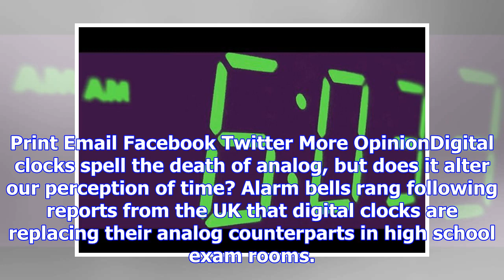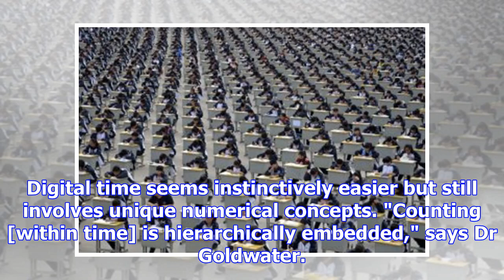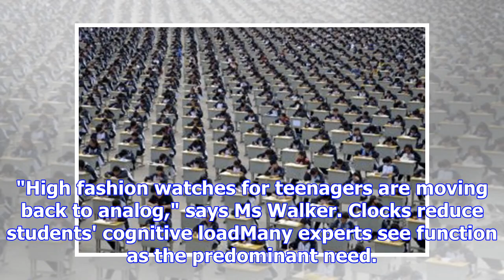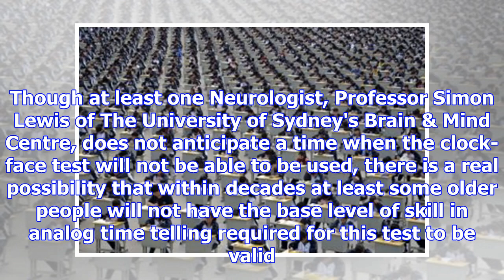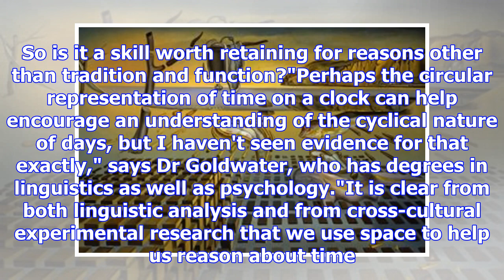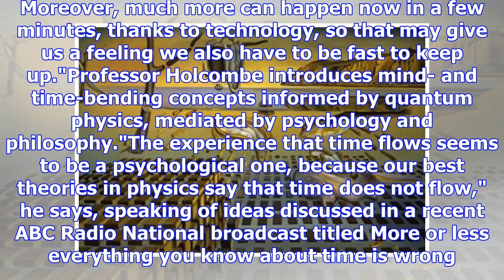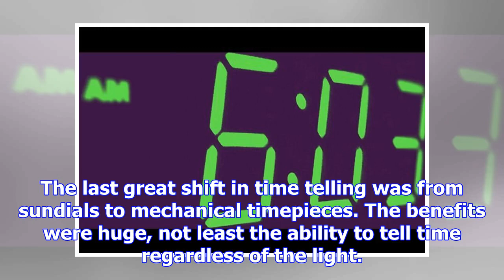Digital watches spell the death of the analog, but does it change our perception of time?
Print Email Facebook Twitter More OpinionDigital clocks spell the death of analog, but does it alter...